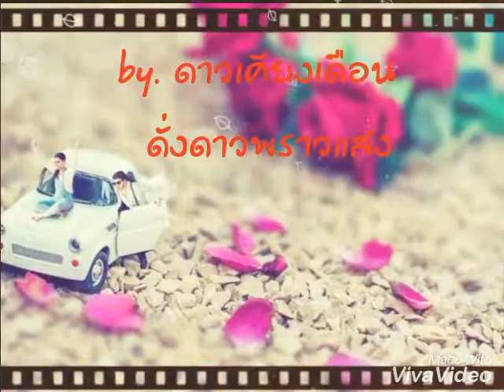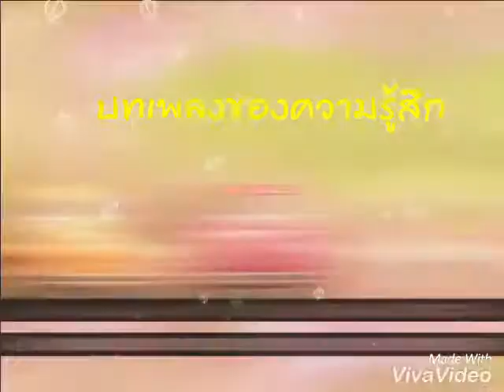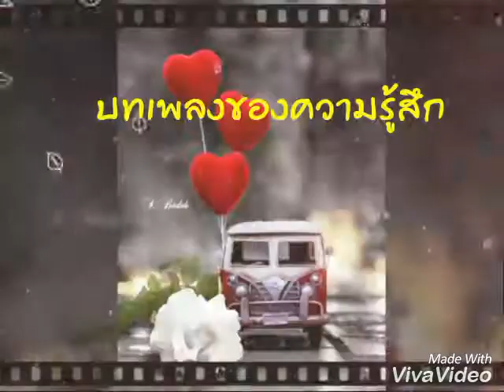ขี่เก๋งอย่าลืมเกวียน